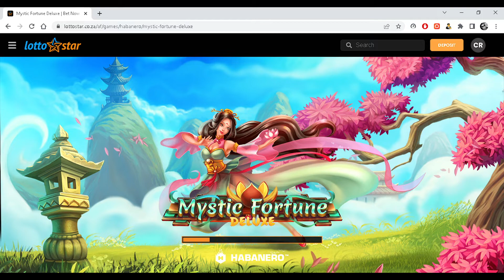288 Free Games Feature Playing Mystic Fortune Delux - Luckybets SA Playing High Limit - R28 a spin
WoW we have had Big LUCK in the few days... Triggered here unexpectedly while playing big bets. Decent total Win in the end I would say..

288 Free Games Feature Playing Mystic Fortune Delux - Luckybets SA Playing High Limit - R28 a spin
Try this game with R25 + 55 free games signup bonus on Hollywoodbets today using our